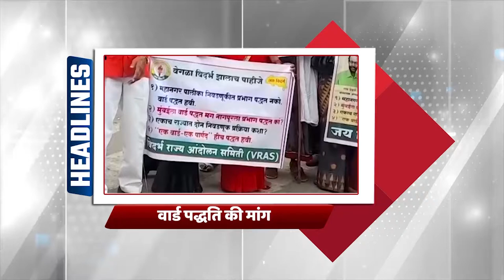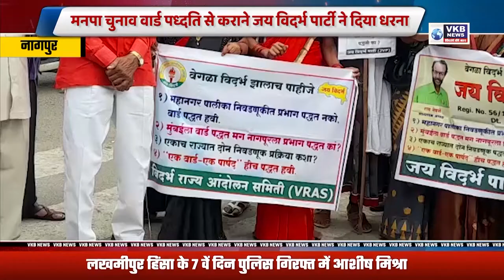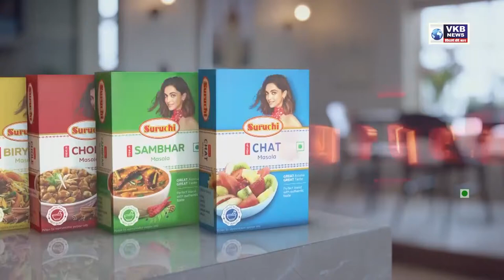मनपा चुनाव वार्ड पध्दति से कराने जय विदर्भ पार्टी ने दिया धरना | VKB News